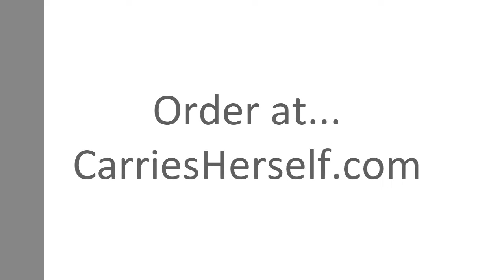Concealed Carry Tote Bag Leopard Print Leather Tooling Flap Concho Studs MW670G-8317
Need a little leopard in your life?  This Montana West concealed carry tote bag has just enough leopard print to capture the eye but leaves room for other embellishments such as the authentic leather tooling, silver flap concho, and studs along the sides, strap, and flap.